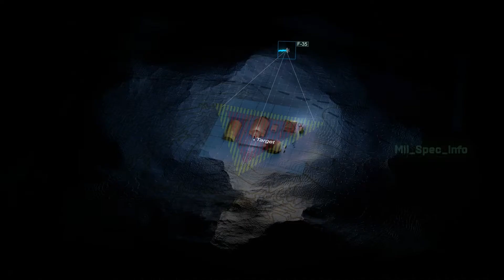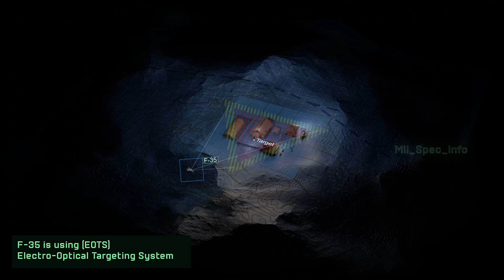The M142 High Mobility Artillery Rocket System (HIMARS) |How its work ?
The HIMARS rocket launcher develop by Lockheed martin in the late 1990s for the United States Army

M142 later version of the m270  complete solution for  fielded operation  is a highly reliable system
this vehicle total weight 16,250 kg (35,800 lb.)
Himars are specifically designed to launch all types of MLRS,PRSM munitions.
00:00 Introduction
00:17 Chapters_01
00:32 Chapters_02
00:56 Chapters_03
01:15 Chapters_04
01:34 Chapters_05
01:55 Chapters_06
02:22 Chapters_07
02:43 Chapters_08
03:05 Chapters_09

The M142 High Mobility Artillery Rocket System (HIMARS) is a highly mobile multiple rocket launcher used by the U.S. military and several allied nations. Here's an overview of how the M142 HIMARS works:

Design and Mobility:

The M142 HIMARS is mounted on a highly mobile wheeled chassis, providing rapid deployment and the ability to quickly relocate on the battlefield. Its design allows it to be air-transportable, making it versatile for various military operations.
Launcher Pod:

The HIMARS launcher pod contains multiple rocket tubes that hold guided and unguided rockets. The specific types of rockets used depend on the mission and payload requirements.
Guidance and Control:

HIMARS is capable of firing both guided and unguided rockets. Guided rockets are equipped with precision guidance systems, allowing for more accurate targeting. This can include GPS-guided rockets for precision strikes.
Fire Control System:

The HIMARS is equipped with an advanced fire control system that enables accurate targeting. The system takes into account factors such as the launch location, target coordinates, and environmental conditions to ensure precise rocket launches.
Launch Sequence:

The launch sequence begins with the crew inputting the target coordinates into the fire control system. The rockets are then loaded into the launcher tubes.

Once the target information is set, the crew initiates the launch sequence. The rockets are propelled out of the launcher tubes using a powerful ignition system.

Variety of Munitions:

HIMARS is versatile and can launch various types of rockets, including precision-guided munitions, artillery rockets, and surface-to-surface missiles. This adaptability allows for a wide range of mission capabilities, from counter-battery fire to engaging enemy armor or fortified positions.
Reload Capability:

After firing its initial load, the HIMARS can be rapidly reloaded with additional rockets, allowing for sustained firepower during extended operations.
Versatility and Mission Adaptability:

The HIMARS system is designed to be adaptable to different mission requirements. It can engage targets at various ranges and deliver different types of payloads, making it a valuable asset in both traditional and asymmetric warfare scenarios.
Networking Capabilities:

HIMARS can be integrated into a broader network of military systems, allowing for real-time communication and coordination with other units on the battlefield.
The M142 HIMARS is a highly effective and versatile artillery system designed for rapid response and precision engagement across different types of military operations. Its ability to launch a variety of munitions makes it a valuable asset for modern armed forces.